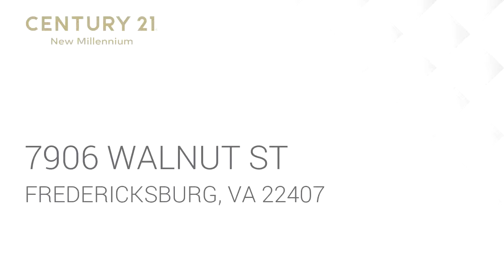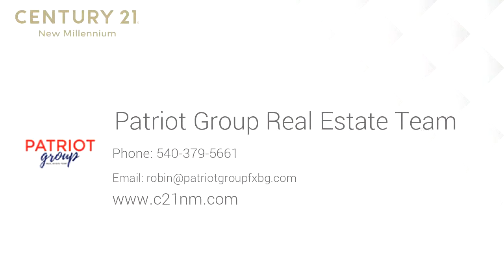Residential for sale - 7906 WALNUT ST, FREDERICKSBURG, VA 22407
Honey stop the car. wonderful rambler. Interior boasts beautiful wood floors, new carpet, vaulted ceilings, updated hardware & ceiling fans. Recent updates are the roof, deck, washer, dryer, front and back doors. Addition added a large master suite with vaulted ceilings, walk in closet, master bath with dual sinks. Family room with gas fireplace. Kitchen with stainless package. Fenced in back yard with large shed. Crawl space with new insulation and vapor barrier. Located within minutes to shopping, mall and schools. House is located in Riverbend High School District. 100% financing eligibility USDA/RD

Bedrooms: 4
Bathrooms: 3
Square Feet: 1628
Price: $269,900

MLS ID: VASP212844

For more information about this property, please contact Patriot Group Real Estate Team at or . You can also text 5629079 to 67299.